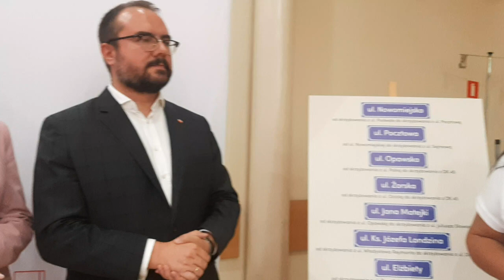Dług graniczny Czech wobec Polski. Wypowiedź wiceministra spraw zagranicznych Pawła Jabłońskiego